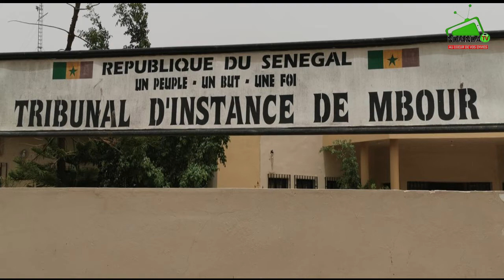Un Talibé tué à joal par son maître